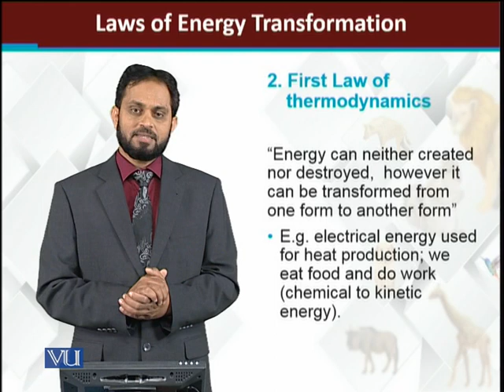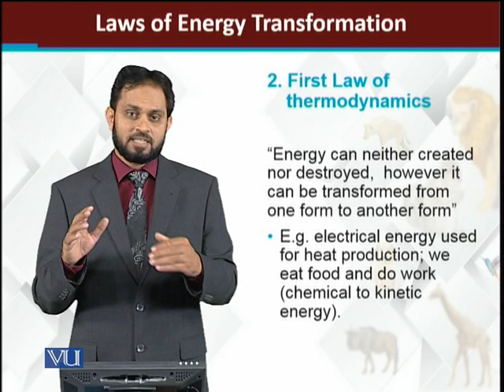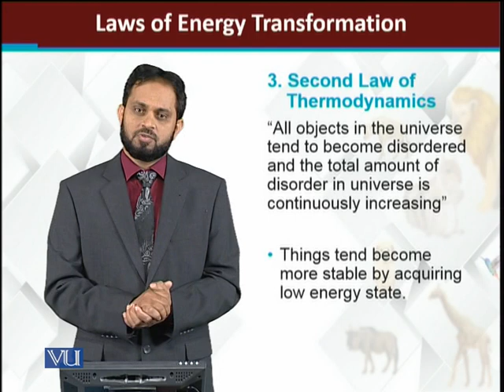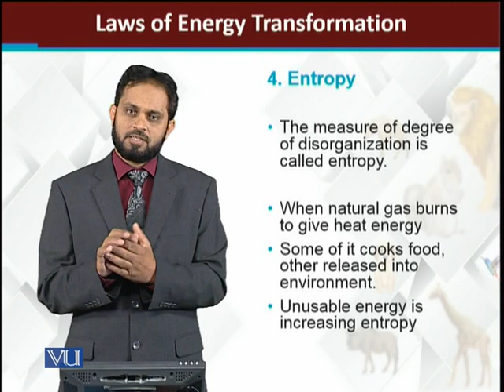Laws of Energy Transformation | Principles of Animal Life-I | ZOO514T_Topic092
Topic092: Laws of Energy Transformation
by Dr. Muhammad Tariq Zahid